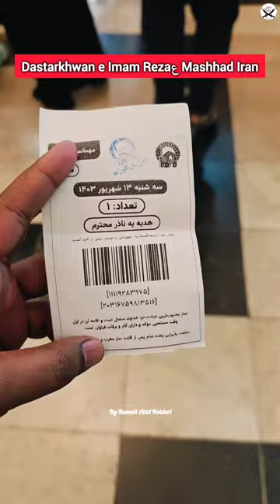Safar e Ishq Arbaeen 2024 Dastarkhwan e Imam Reza Mashhad